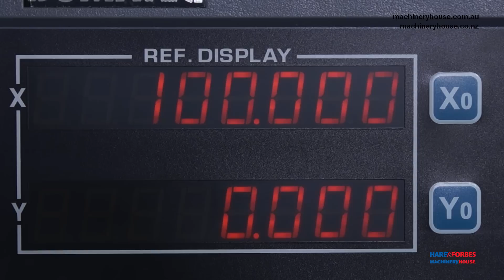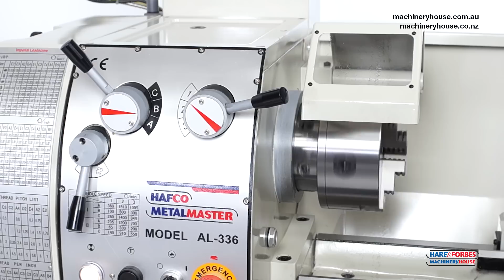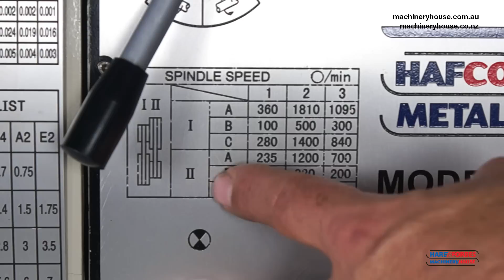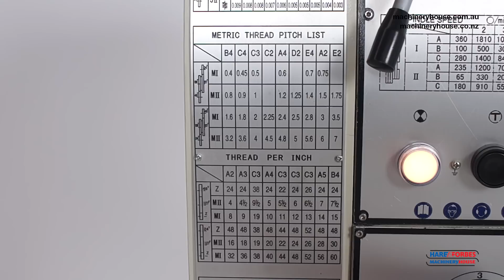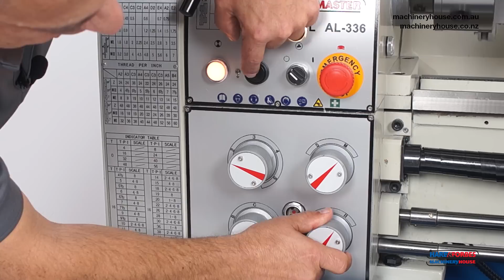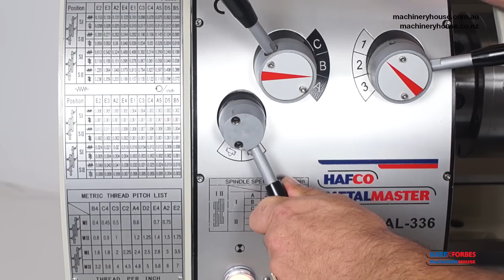AL-336D DELUXE Centre Lathe HAFCO Metalmaster - Full Review (L682D)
AL-336D DELUXE - Centre Lathe (240V)

Description
The AL-336D deluxe high quality centre lathe with a turning capacity of Ø300 x 900mm is well known in the industry for its metal turning capabilities & is suitable for the model engineer or general maintenance workshops.

 Featuring a 2-Axis digital readout system for radius & longitudinal measurements (X & Y-Axis), the DRO counter is mounted above the headstock in a user friendly location allowing you to achieve precision work every time. The induction hardened vee bedways are precision ground that allows the saddle to smoothly slide over it, full gear driven spindle speeds ranging from 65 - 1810rpm are selectable via the gear selector levers that are accessible from the front of headstock for your convenience & certainly makes this lathe package well sort after.

 The 2hp single phase 240V motor is ample power to drive the 3 & 4 jaw chucks, auto feed & screw cutting thread system and the adjustable taper roller spindle bearings ensures accuracy & smooth operation even when under cutting load. A great range of cross, longitudinal feed speeds & metric & imperial screw cutting threads are easy accessible & selected via the separate gearbox located underneath the headstock for your convenience.

 Supplied with a large range of standard accessories including a quick change tool post with 4 tool holders, 150mm 3 jaw self centring chuck, 200mm 4 jaw independent chuck with D1-4 camlock for quick change over, face plate, spindle safety foot brake, chuck guard with safety interlock switch, guarded leadscrew cover, thread chasing dial, rear splash guard, coolant pump system, work light, fixed & traveling steadies & that rounds up most of the great features on this fantastic centre lathe. The floor stand is equipped with a slide out swarf tray that makes it very easy to clean down and remove your waste material swarf.

Features
- 2 Axis digital readout
- Quick change toolpost with 4 holders
- Gear drive headstock for quick change of spindle speeds
- Precision 'V'-beds are hardened and ground, incorporating a rigid webbed casting
- Concertina leadscrew cover
- Slide out swarf tray from front of machine
- Low voltage work light
- Foot operated spindle brake with safety cut out switch
- Slide out front swarf tray for easy cleaning
- Change gears for metric and imperial thread cutting
- Oil sight glass for head stock and gearbox
- Adjustable taper roller bearings support the spindle
- 18 spindle speeds from 65 to 1810rpm
- Inching button is incorporated on the control panel for convenient spindle speed selection
- Enclosed quick action gearbox for thread cutting and auto feeding
- Powered longitudinal and cross feeds
- D1-4 camlock spindle for quick chuck changes and safe reverse direction turning. ISO standard
- Removable gap bed-way for larger diameter jobs
- Dual calibrated dials (except for saddle hand-wheel)
- Chuck & change gear guards are fitted with micro switches

Includes
- 2 Axis digital readout system
- Concertina leadscrew cover
- Slide out front swarf tray
- 3-jaw chuck with reverse jaws
- 4-jaw chuck
- Face plate
- Fixed steady
- Travelling steady
- Coolant system
- Change gears
- Dead centres
- Thread-chasing dial
- Safety chuck guard
- Work light
- Stand
- Foot brake
- Rear splash guard & slide out swarf tray
- Tool box
- Instruction booklet

ORDER CODE: L682D
Model: AL-336D-DELUXE
Digital Readout System Fitted: Yes
Quick Change Toolpost Fitted: Yes
Leadscrew Covers Fitted: Yes
Coolant System: Yes
Tool Height To Suit: 12mm
Distance Between Centres: 900mm
Swing Over Bed: 300mm
Swing Over Cross-slide: 180mm
Swing In Gap: 450mm
Centre Height: 150mm
Spindle Bore: 38mm
Spindle Nose Size or Type: D1-4 Camlock
Bed Width: 180mm
Headstock Spindle Taper: 5MT
Tailstock Taper: 3MT
Cross Slide Travel: 170mm
Compound Slide Travel: 75mm
Leadscrew: Imperial
Cross Feed Range (X-Axis): 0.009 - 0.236mm/rev
Longitudinal Feed Range (Z-Axis): 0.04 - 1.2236mm/rev
Metric Thread Steps & Pitch Range: 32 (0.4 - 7mm)
Imperial Thread Steps & TPI Range: 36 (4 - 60tpi)
3 Jaw Chuck Diameter: 160mm
4 Jaw Chuck Diameter: 200mm
Spindle Steps / Speed Range: 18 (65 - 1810rpm)
Motor Power: 1.5kW / 2hp
Voltage: 240V
Weight (nett): 595kg